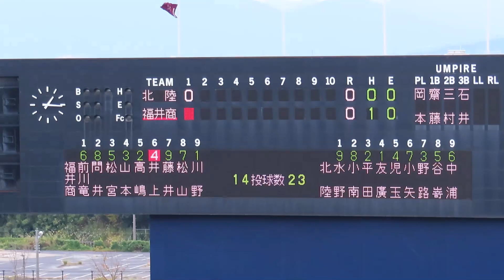北陸 野路也真斗選手 ファインプレー 1回裏 福井商業 高嶋仁選手 準決勝 北陸 対 福井商業 第147回北信越地区高等学校野球大会 ＨＡＲＤ ＯＦＦ ＥＣＯスタジアム新潟 2022.10.22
【第１４７回北信越地区高等学校野球大会 】
2022年10月22日 ＨＡＲＤ ＯＦＦ ＥＣＯスタジアム新潟
北陸 野路也真斗選手 ファインプレー 1回裏 福井商業 高嶋仁選手
準決勝 北陸 対 福井商業
2019夏【習志野９回表の応援・美爆音炸裂！】土壇場で角田君同点打！応援歌♪レッツゴー習志野　沖縄尚学戦2019.8.9【2019高校野球・夏の甲子園】

選抜準優勝の習志野1点ビハインドの９回！鳥肌が立つほどの超美爆音が炸裂！

【2019夏甲子園】習志野高校一回戦美爆音応援歌♪全曲集 新曲星空のディスタンス登場！

習志野・美爆音！５回表の応援歌♪ 星空のディスタンス、モンキーターン他、沖縄尚学戦【2019高校野球・夏の甲子園】

【新曲あり】習志野高校 美爆音応援 初戦でもマリンスタジアムは満員！（2018高校野球千葉大会）

【高校野球応援】北海高校 世界一のアゲアゲホイホイ【第99回全国高等学校野球選手権大会】

高校野球 星稜高校 竹谷理央選手 1試合4本塁打 大会新記録 決勝 金沢学院高校戦 石川県立野球場

3校のダンス部が共演（同志社香里高校、大阪府立今宮高校、大阪府立登美丘高校）　第100回全国高校野球選手権記念大会CM＆メイキング映像

メイキングムービー【朝日新聞公式】第１００回全国高校野球選手権記念大会「ダンス」篇